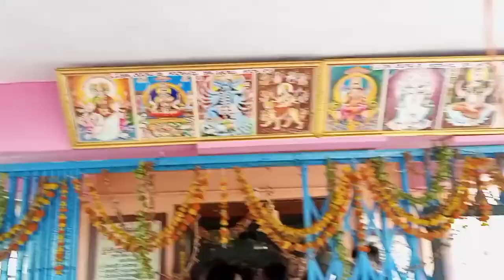Sri Nookambika Ammavari 1st Week Jathara Kondapalem Agraharam | devotional videos